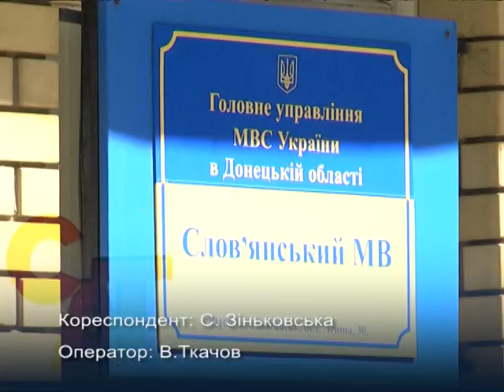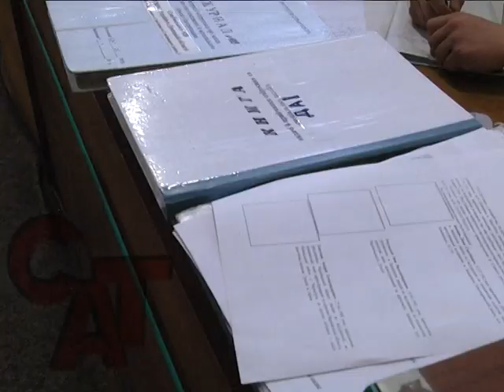17 06 15 Вбивство у Слов'янську